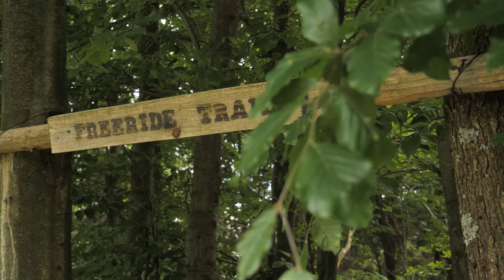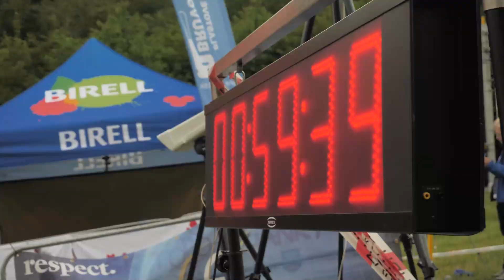Horská cyklistika XCO | Slovakia | Drozdovo 2022 (UCI C1)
Druhé tohtoročné kolo v horskej cyklisticke (XCO) opäť ovládli poľskí pretekári. Slovenskí pretekári Janka Keseg Števková a Martin Haring sa umiestnili tesne pred pódiom, na štvrtom mieste. Štedrá porcia bodov v rámci kategórie C1 však prilákala množstvo zahraničných pretekárov: Organizátori opäť potvrdili, že do Drozdova na horáky sa oplatí prísť.

SKI Drozdovo
Video vytvorili: CamGo
Kamera: Ján Hudák, Michal Čabai
Strih: Michal Čabai
Foto na titulke: jmphoto.sk